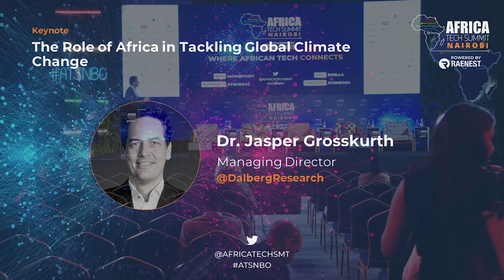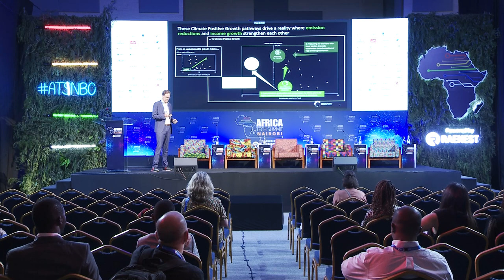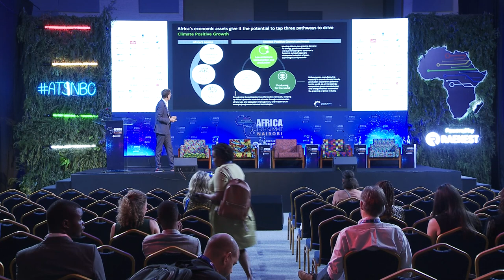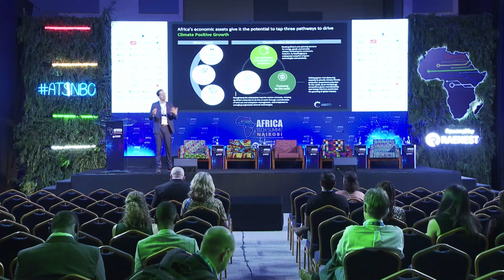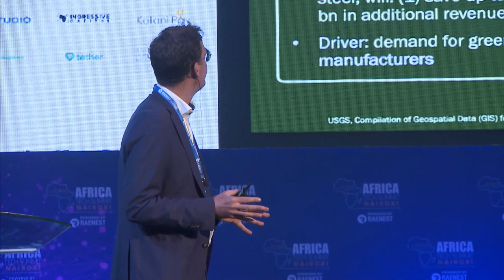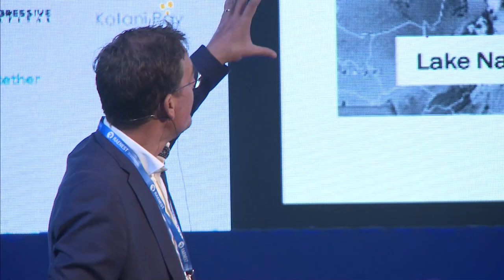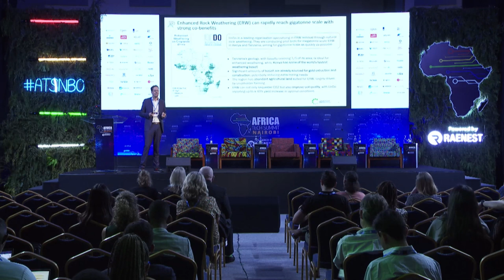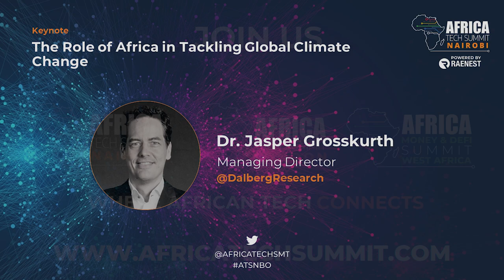The Role of Africa in Tackling Global Climate Change - Keynote at Africa Tech Summit Nairobi 2024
The Role of Africa in Tackling Global Climate Change a keynote delivered by Dr. Jasper Grosskurth, Dalberg Research / CAP-A at Africa Tech Summit Nairobi 2024.

On February 14th & 15th 2024 Africa Tech Summit hosted ATS Nairobi with 1700+ attendees from 800+ companies who listened and learned from 169 speakers across 60 sessions. It was a jam packed few days of keynotes, masterclass sessions, fireside chats, panels and pitches.

Visit Africa Tech Summit for the latest info on Africa Tech Summit London , Africa Money & DeFi Summit West Africa and the next edition of Africa Tech Summit Nairobi in 2025